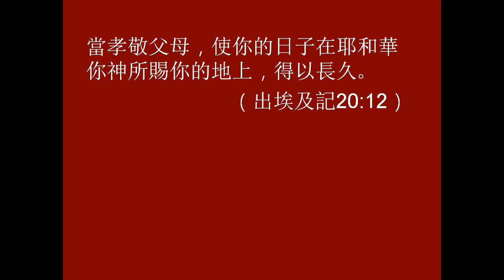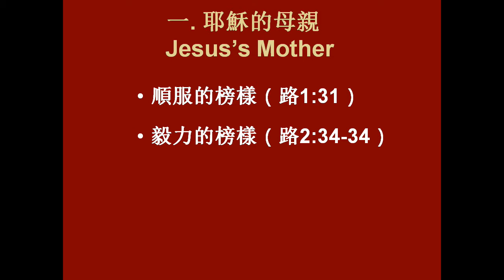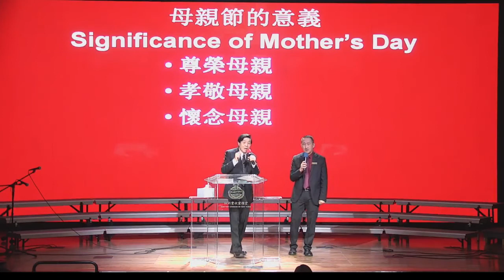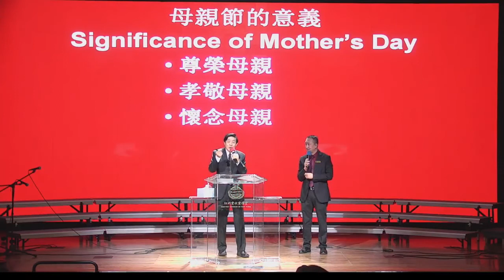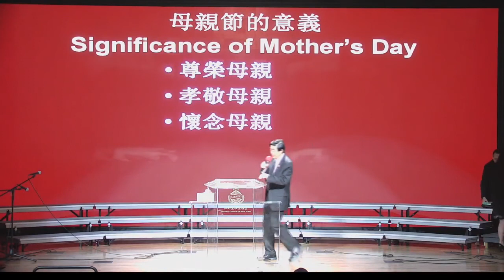【母親的榜樣】蕭慕道牧師 翻譯鄭立新牧師- 紐約豐收靈糧堂 - 2018-05-13